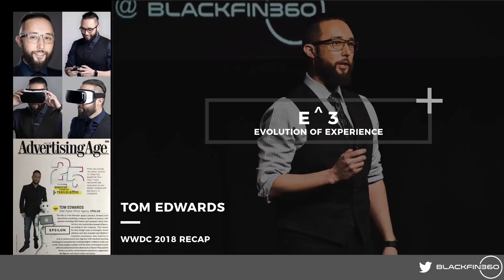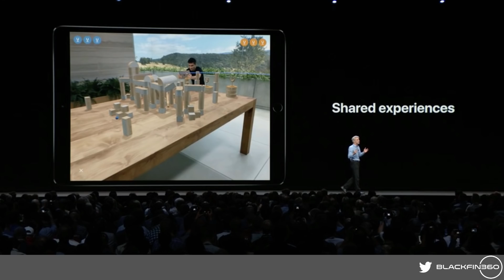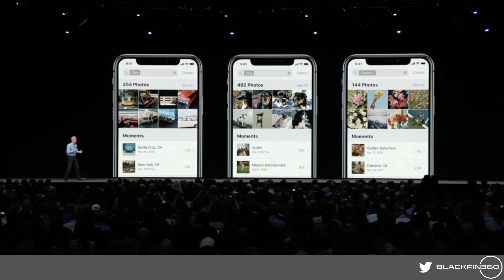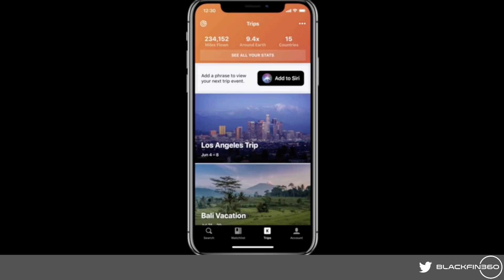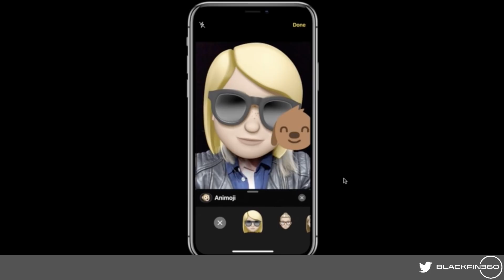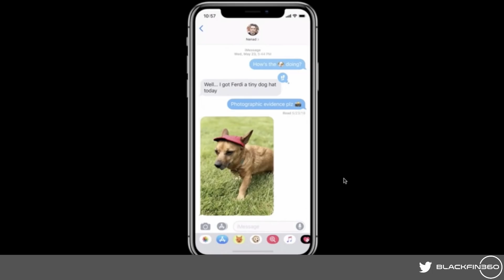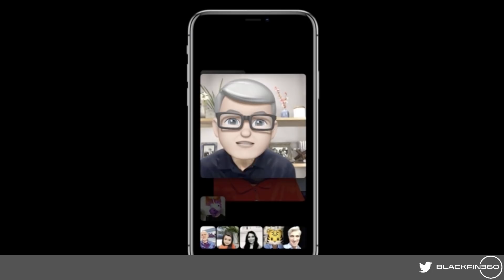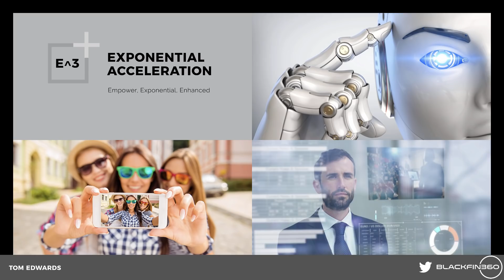Apple WWDC 2018 Recap by Tom Edwards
Immediate reaction and analysis to the Apple WWDC 2018 Developer keynote by Tom Edwards, Ad Age Marketing Technology Trailblazer and BlackFin360 Keynote speaker.

The video outlines Apple's announcements tied to iOS12, AR Kit 2, Animoji & Memoji, Updates to Facetime, Siri Shortcuts and much more.